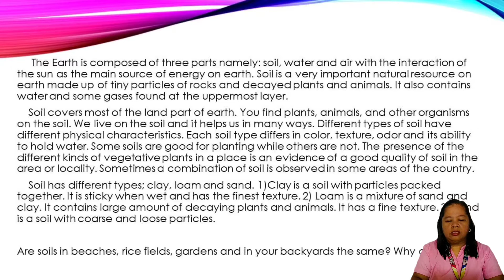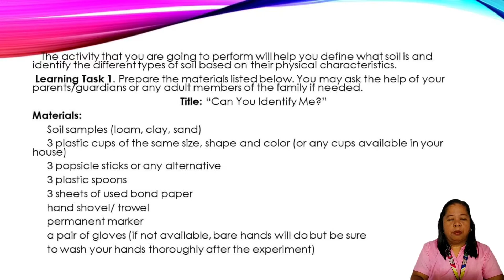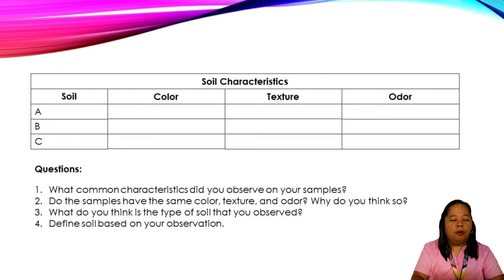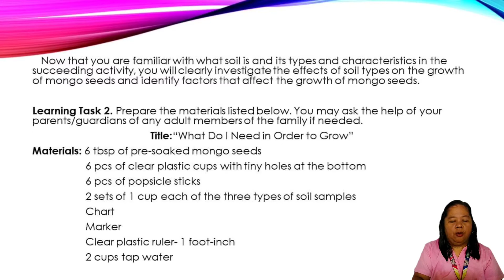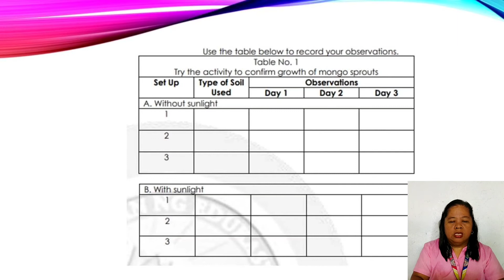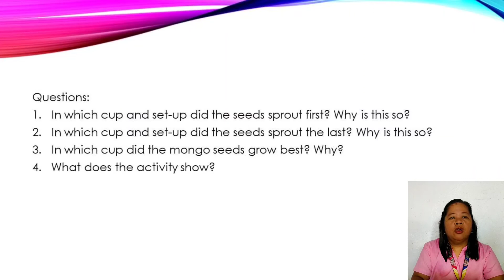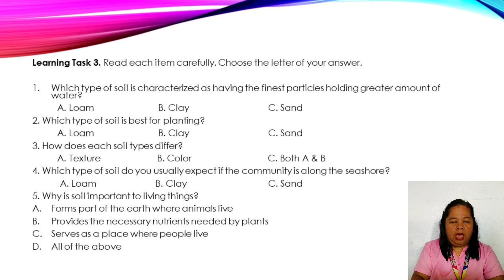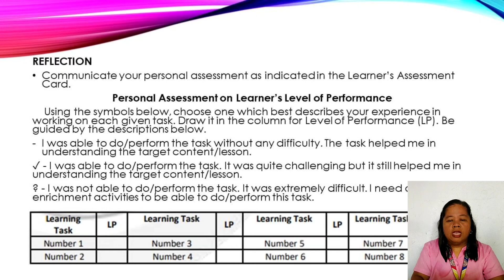types of soil